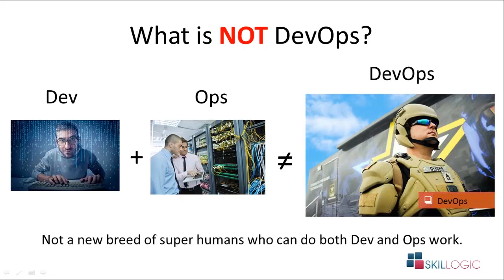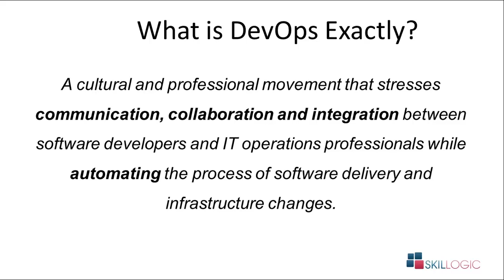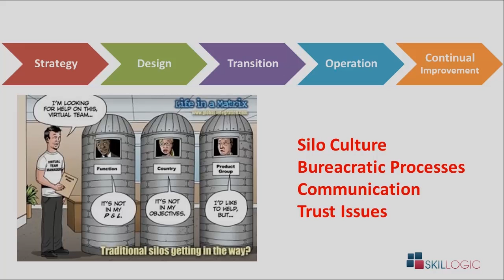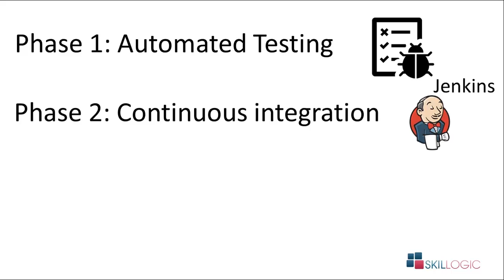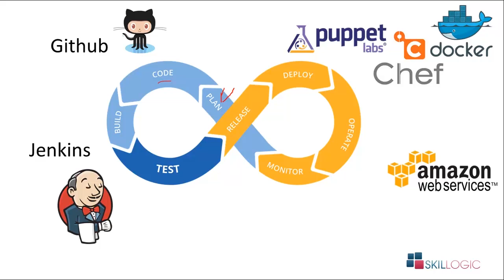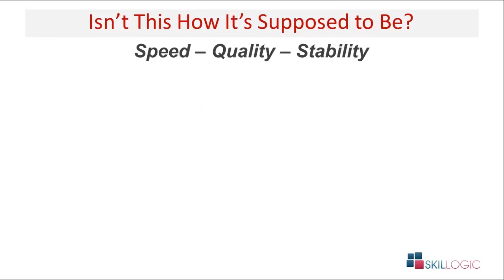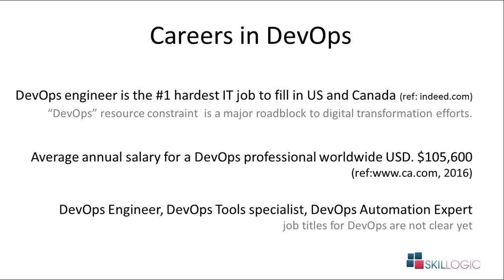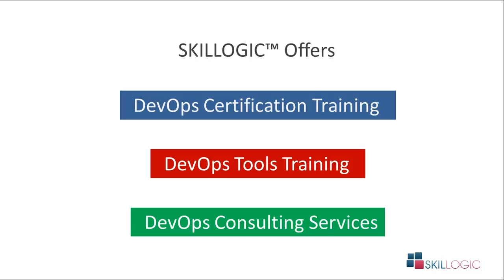What is DevOps?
1. What is DevOps? 2.What it is not? 3. Why DevOps is highest paid jobs in IT industry? Is it Management course or Tools Course?
Is DevOps relevant to my career?

Watch this videos To clarify all you are doubts.

Explain by Ashok Kumar A, a certified DevOps Trainer

Choose your preferred city for course details and upcoming schedules